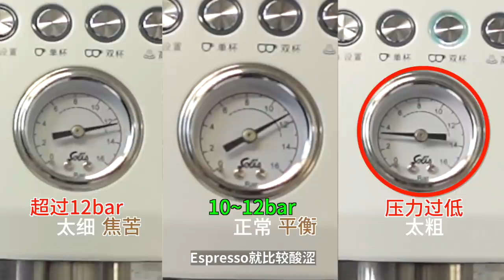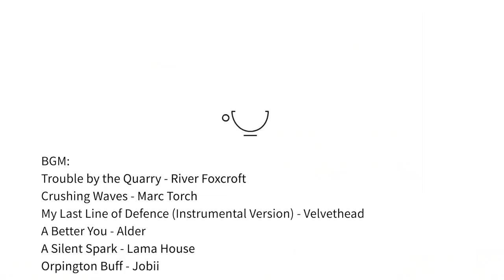家用半自動咖啡機優秀出品的詳細教程！如何把握萃取程度/打奶泡的正確示範/怎樣進行清潔保養 | 牛小咖MumaMoo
家用半自動咖啡機的使用教程來啦！
如何成功萃取espresso？打發牛奶總失敗？不會進行清潔保養？
如果你們剛好有家用的咖啡機，而且是單孔蒸汽棒的，一定要看完本期視頻哦！
頻道首頁有更多精彩內容哦！